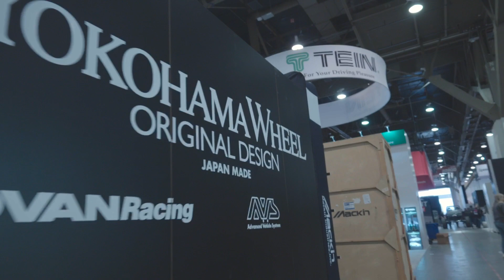SEMA 2023 Preview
Quick run through SEMA 2023